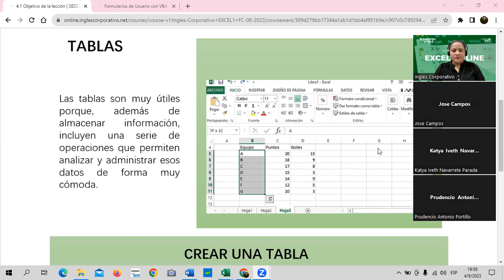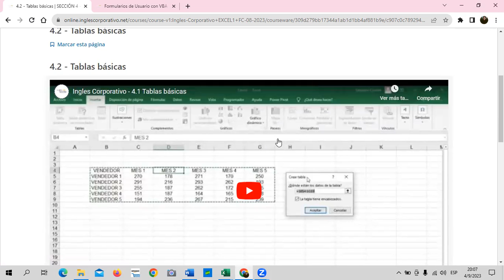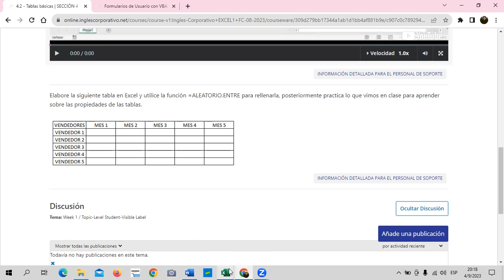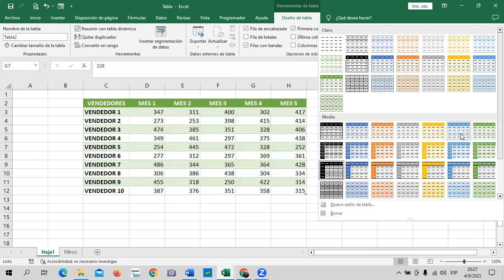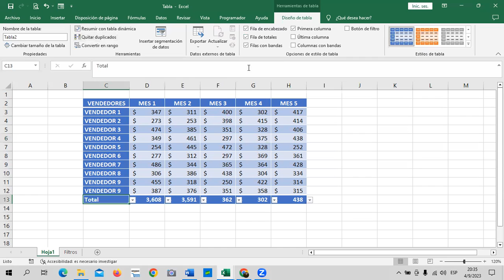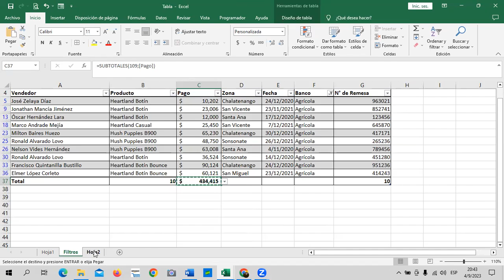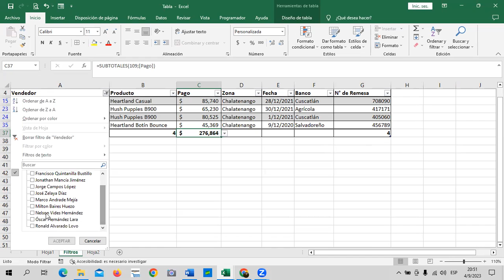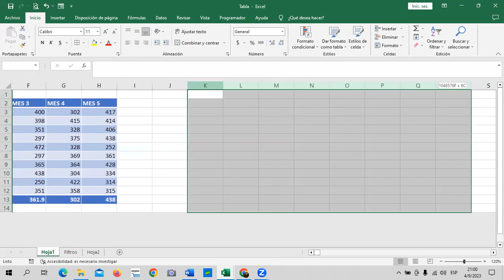Sesión 13 - 04/09/2023 - Guillén – Tablas Básicas de Excel.